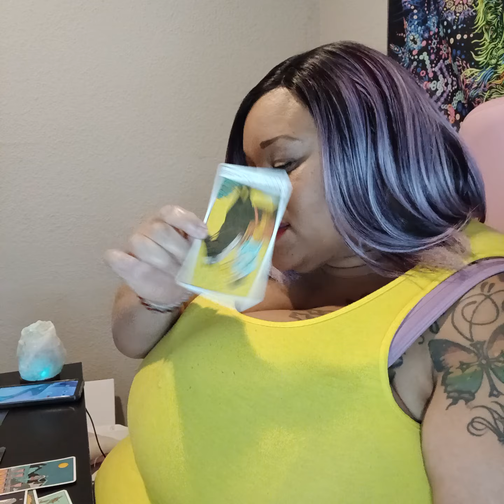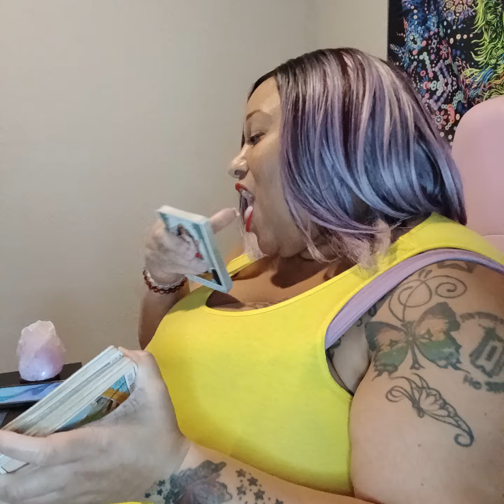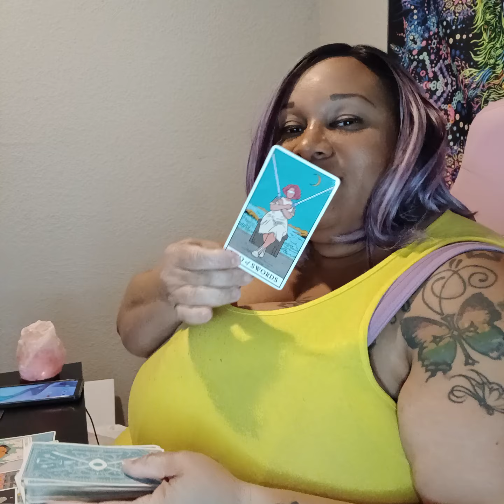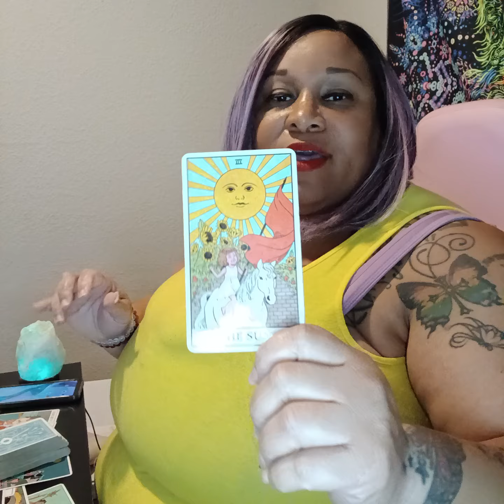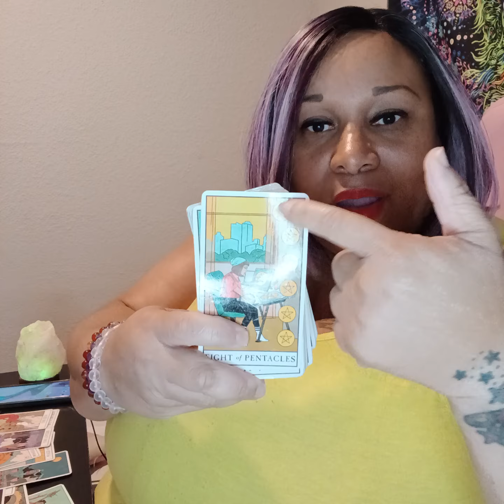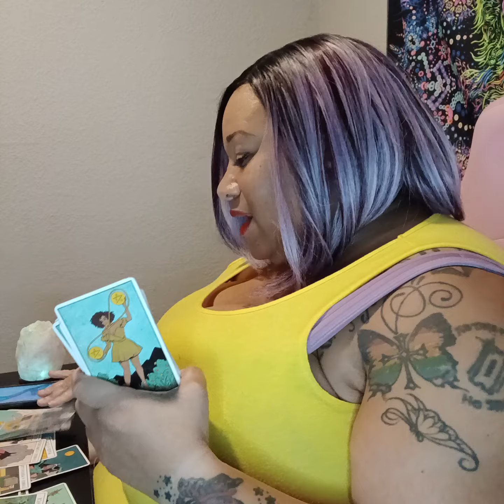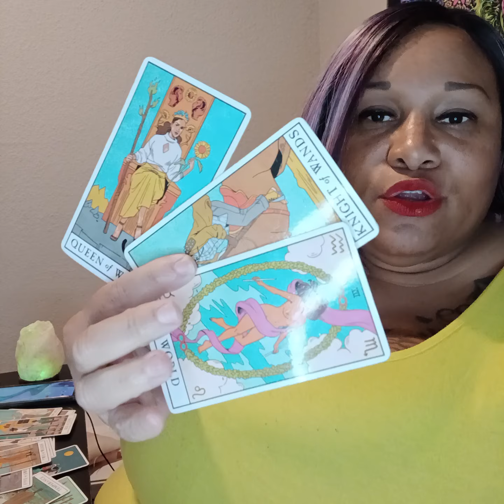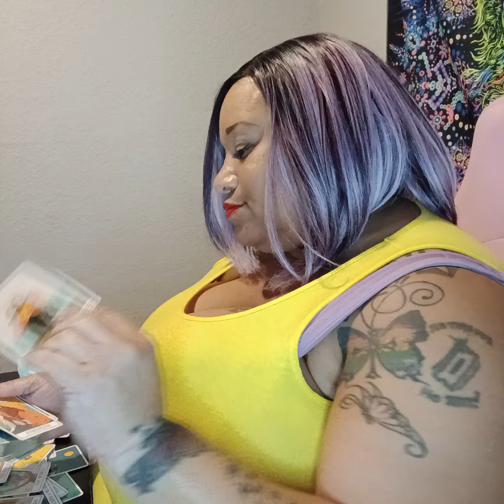Collective... There a psychopath w/ a big Mouth!!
Hey, my love 🐝 thank you for visiting my channel . I hope it makes a difference in your like ! if you like a personal reading